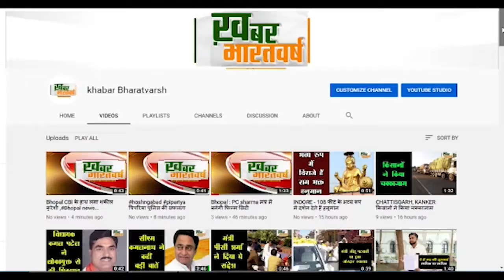पचमढ़ी : मध्य प्रदेश पर्यटन पचमढ़ी द्वारा दीपावली के शुभ अवसर पर गुजराती फूड फेस्टिवल का आयोजन